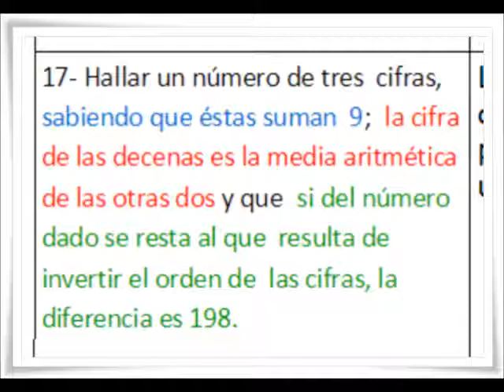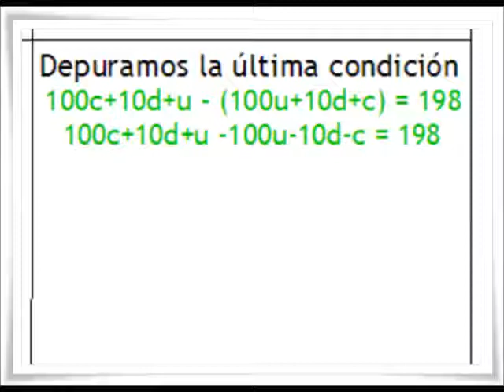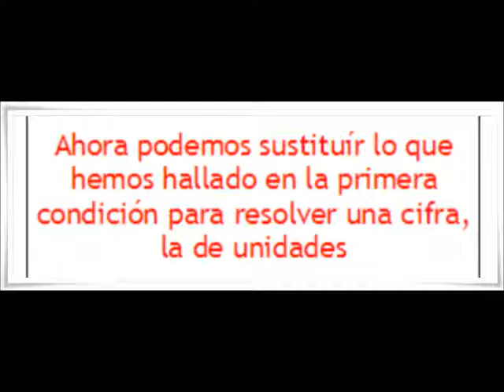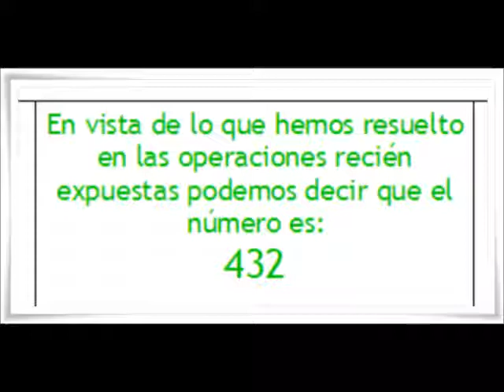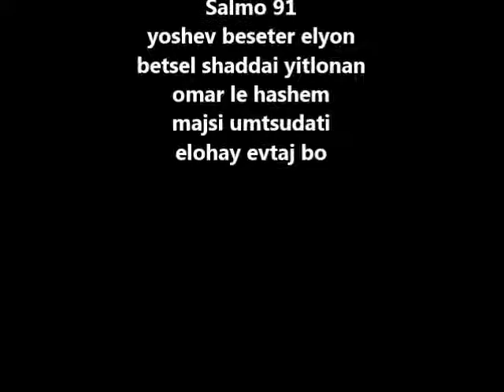ALGEBRA: transformar datos en ecuaciones HALLAR LAS CIFRAS DE UN NUMERO DESCONOCIDO